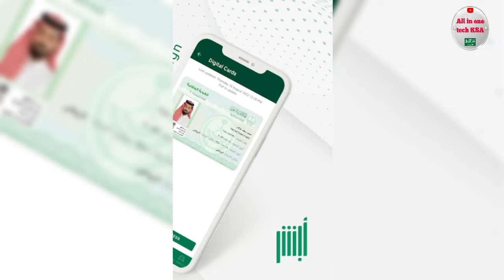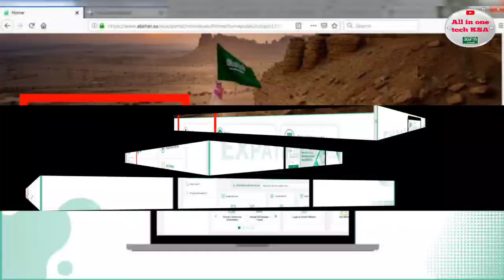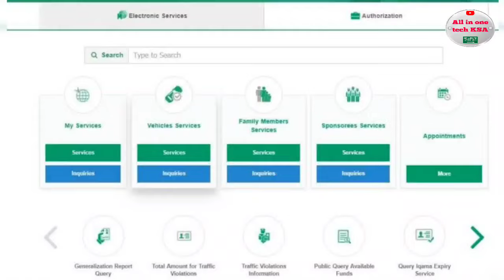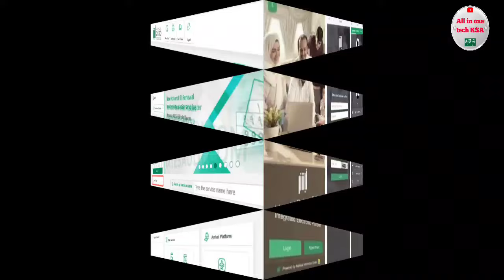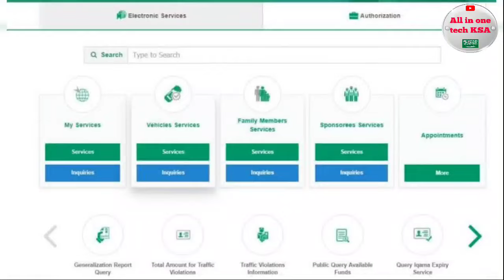Absher Big Update | 5 New Features Launch In Absher | Absher Update Benefits | Absher Saudi Arabia